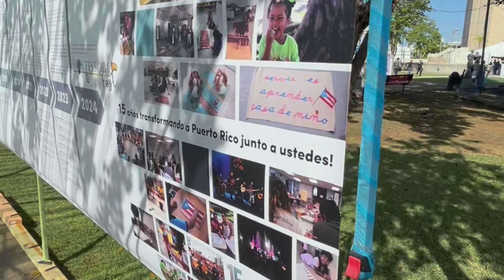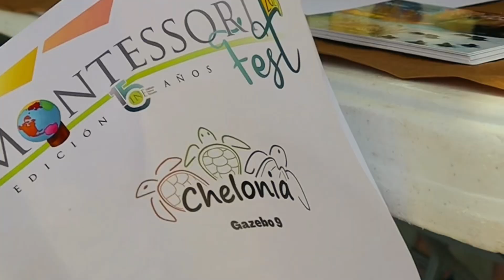Recap Montessori Fest 2024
Les compartimos un poco de lo sucedido en nuestro gran encuentro y celebración de los 15 años, Montessori Fest.